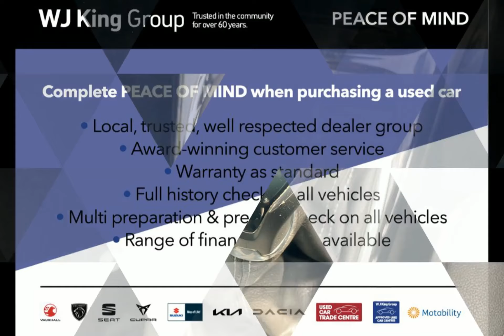WJ King are pleased to offer MM21EOA at an amazing price